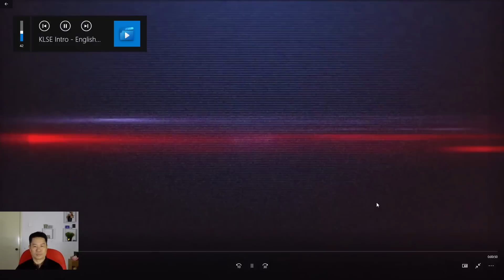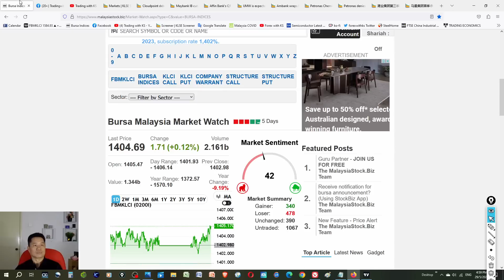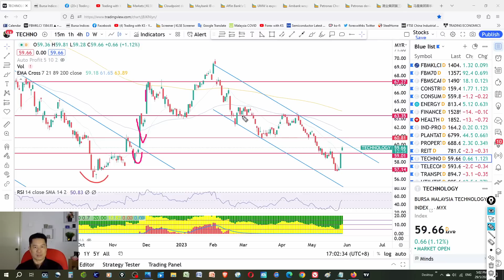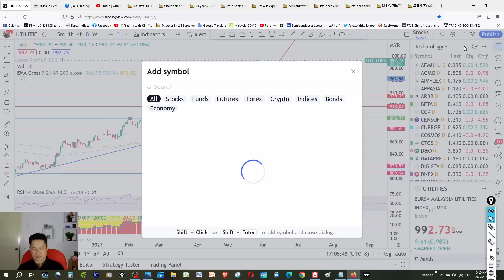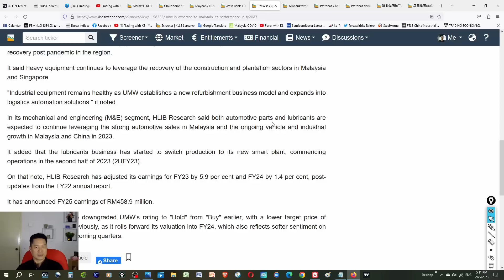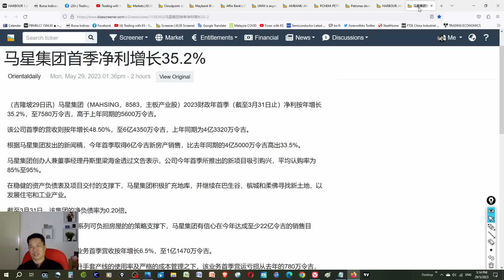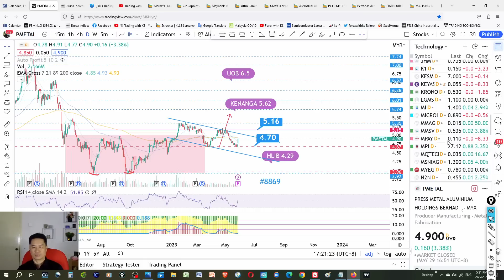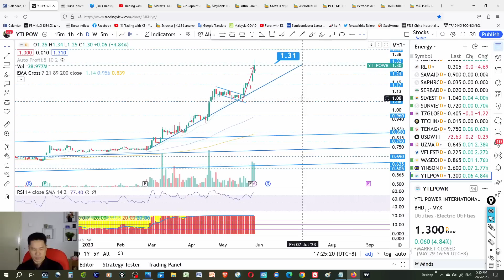Daily KLSE BURSA Update - 29-5-2023💥TECH STOCKS CONTINUE REBOUND !💥0277 CLOUDPOINT IPO💥 CLOUDPT MPI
Today story is about CLOUDPT MPI GREATECH OPPPSTAR DUFU UWC FRONTKN SMRT YTLPOWR YINSON TM PMETAL MAHSING HARBOUR PCHEM AMBANK UMW AFFIN MALAKOF
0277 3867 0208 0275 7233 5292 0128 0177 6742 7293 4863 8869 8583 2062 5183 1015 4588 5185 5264